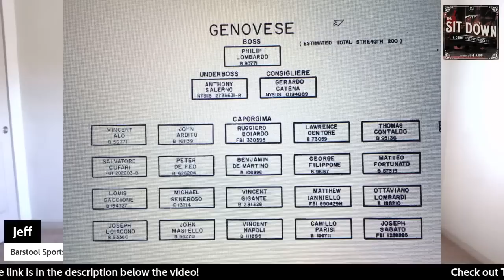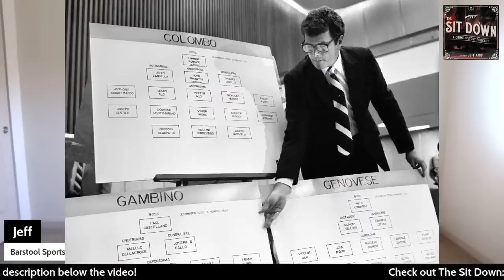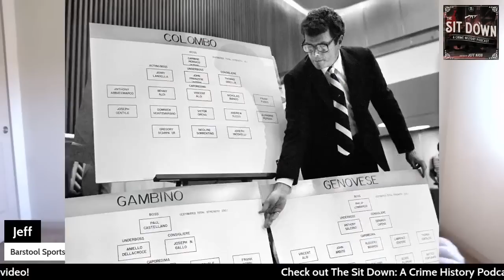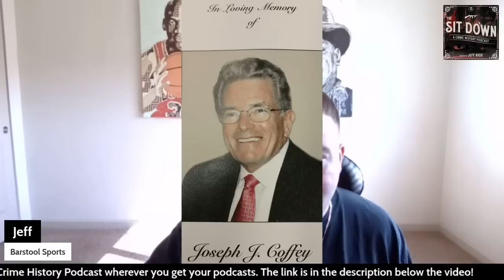John Gotti Orders Mikey Scars To "Beat Up" Legendary NYPD Detective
Joseph Coffey is one of the most recognizable police detectives in the history of the NYPD. He and his counterparts solved dozens of mob murders. He is most well known though for his many run in's with the Dapper Don himself John Gotti.

Presented By Barstool Sports